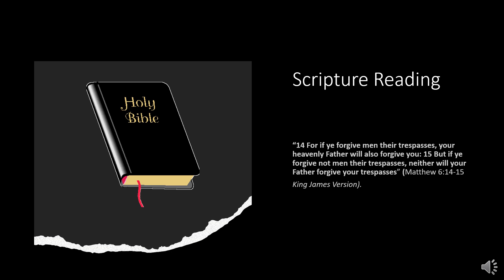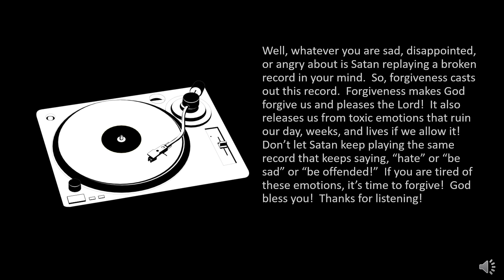One Minute Inspirations - A Broken Record Is Annoying: Throw It Out!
“14 For if ye forgive men their trespasses, your heavenly Father will also forgive you: 15 But if ye forgive not men their trespasses, neither will your Father forgive your trespasses” (Matthew 6:14-15 King James Version).

Not many young people will understand this reference, so let me explain.  Before digital music, mankind used record players and vinyl disks on them to play music.

However, these records were not durable.  They were easy to break and scratch.  Scratches caused the record to “skip,” which means to repeat the same thing over and over.  This became very annoying as the record became worthless to listen to at that point.

Well, whatever you are sad, disappointed, or angry about is Satan replaying a broken record in your mind.  So, forgiveness casts out this record.  Forgiveness makes God forgive us and pleases the Lord!  It also releases us from toxic emotions that ruin our day, weeks, and lives if we allow it!  Don’t let Satan keep playing the same record that keeps saying, “hate” or “be sad” or “be offended!”  If you are tired of these emotions, it’s time to forgive!  God bless you!  Thanks for listening!

309 Henry Street
Gadsden, Alabama, USA 35901